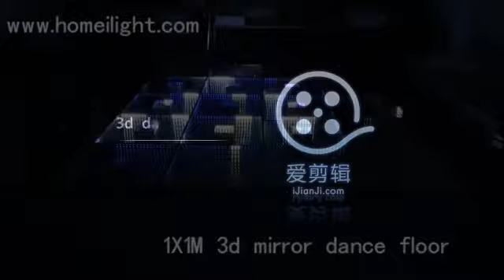led dance floor 3d mirror dance floor new type 1X1m 3d mirror dance floor